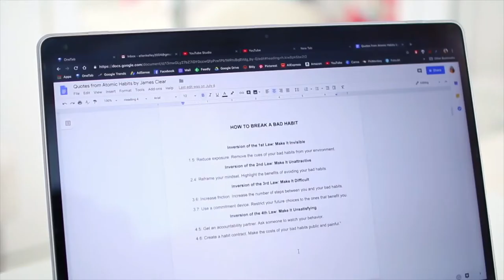UFUNDISHAJI KWA NJIA YA MASAFA MKOMBOZI KWA MAENDELEO YA WANANCHI